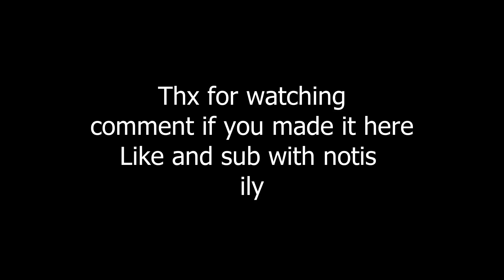Bag Boy🎒 + The Best Nintendo Switch AIMBOT 🎮✔️ Linear Settings! ⚙️ (Chapter 2 Season 5)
best nintendo switch fortnite player chapter 2 season 3
best nintnedo switch fortnite player in the world
best nintendo switch fortnite player handcam
best nintnedo switch fortnite player montage
best swtich player montage
best switch player handcam
best nintendo switch player settigns 2020
best nintendo switch player settings chapter 2 season 3
best switch player settings 2020
best switch player settings for comp
best switch player settings for creative
fastest fortnite editor switch
fastest nintendo switch fortnite editor
fastest nintendo switch fortnite editor 2020
fastest nintnedo switch fortnite editor in the world
underrated switch player
underrated nintendo switch fortnite player
underrated switch fortnite player
underrated nintendo swtich comp player
underrated switch player 2020
underrated switch player chapter 2
how to get better on Fortnite switch
how to win on Fortnite switch
how to hit shots on Fortnite switch
Fastest Fortnite editor on nintendo switch
Fast edits on Nintendo Switch
How to edit fast on Nintendo switch
How to edit like LD on Switch